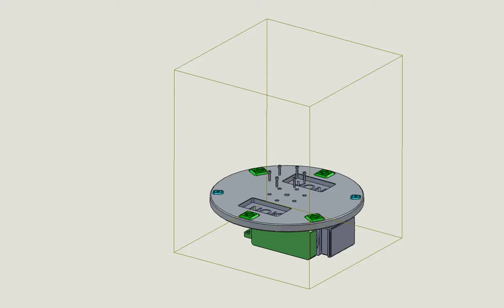PRATO ROTATIVO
assembly project